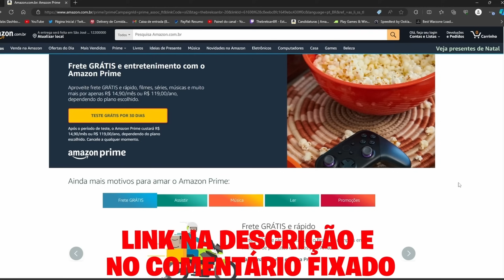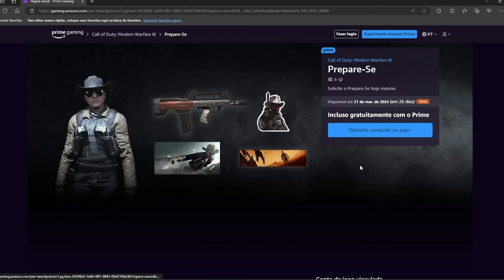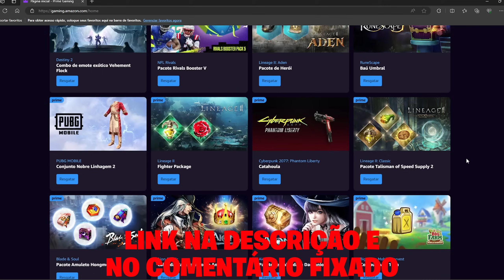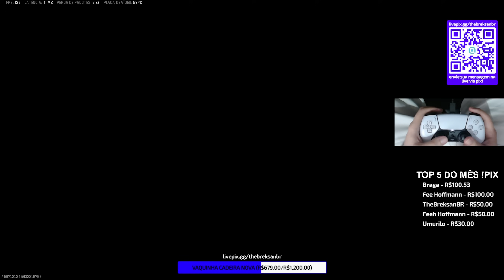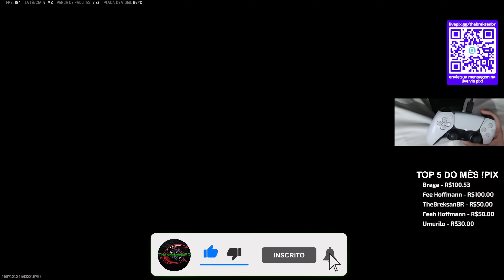*NOVA CLASSE* A BAS-B CONTINUA FORTE MESMO DEPOIS DO NERF!! | CLASSE BAS B WARZONE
Meu setup :
PC PARTES :
32GB (2X16) RAM DDR4 3200MHz

Sensibilidade: 6